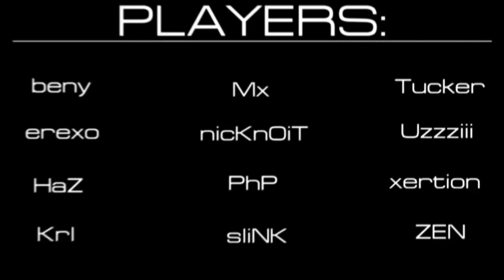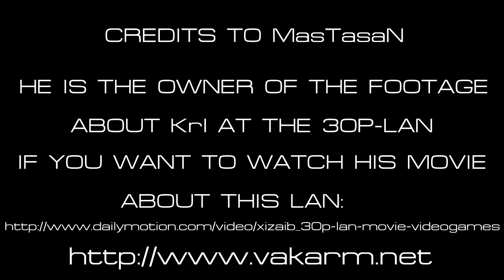Dany Baron Editing Comp 1.0 entry by D[A]rk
Will upload many more entries within the next days :)

Soundtrack:
Celldweller - Own little world